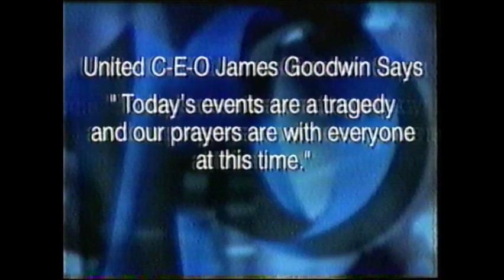9/11 Coverage CBS Altoona Channel 10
This was recorded off TV on 9/11/2001 from CBS Altoona.